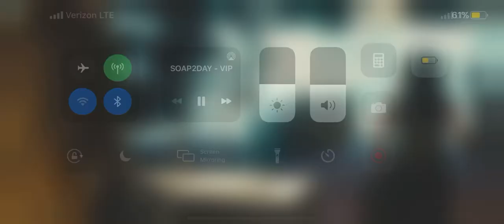roommate - tattoo scene